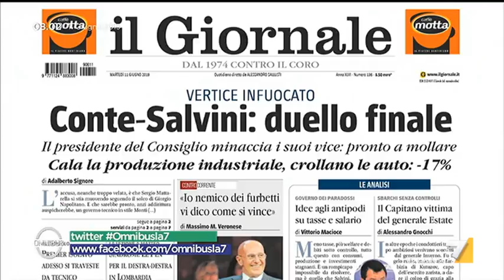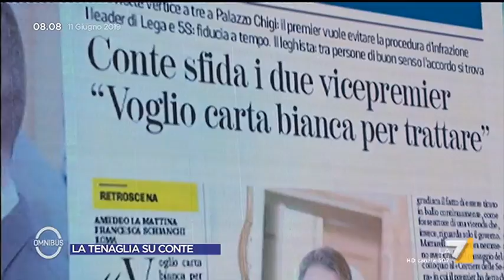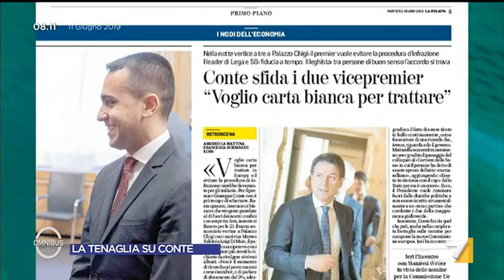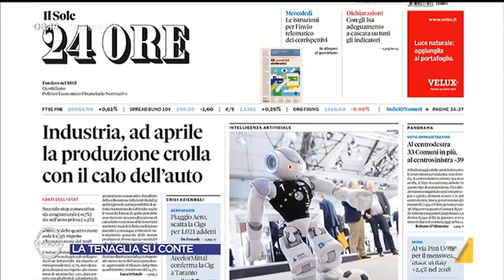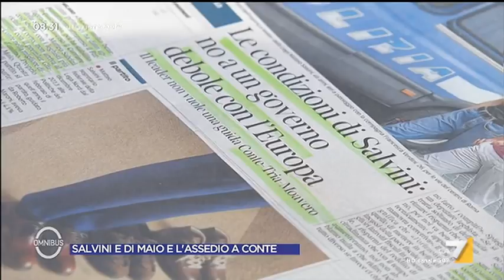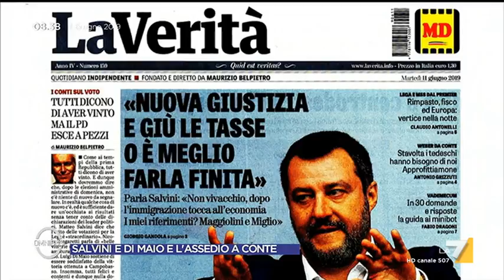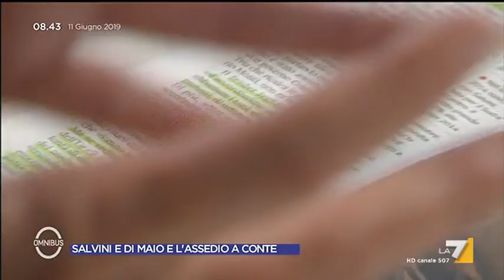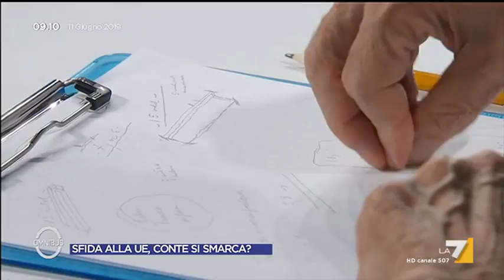Omnibus - Puntata 11/06/2019